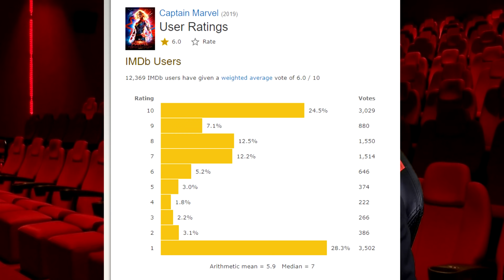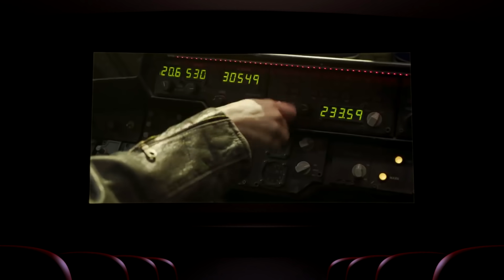Captain Marvel Angry Movie Review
AngryJoe, OtherJoe & Alex Review Captain Marvel the last film before the Avengers: Endgame Finale! How is this superheroine origin story? And what about all the controversy on the internet surrounding the lead actress? Here's our thoughts!